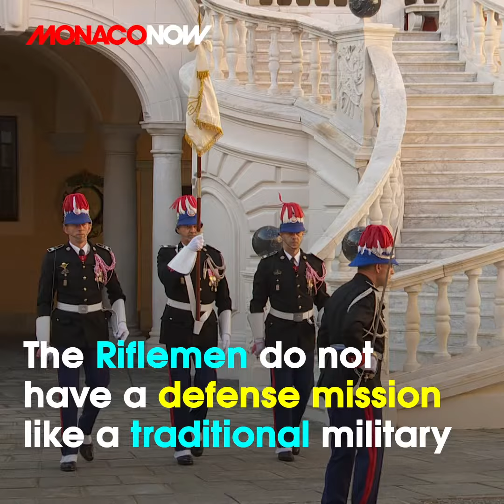THE PRINCE'S COMPANY OF RIFLEMEN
🇮🇩 It is one of the smallest armed forces in the world, but by no means the least remarkable.
Discover the Prince's Company of Riflemen.